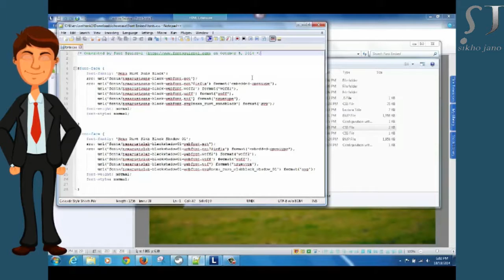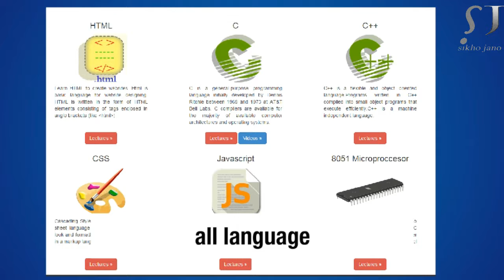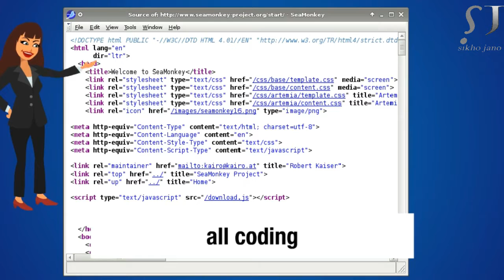what is Cascading Style Sheets (CSS) ! css kya hai es ka use kya hai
Cascading Style Sheets (CSS) is a simple mechanism for adding style (e.g., fonts, colors, spacing) to Web documents. These pages contain information on how to learn and use CSS and on available software

please folow me=